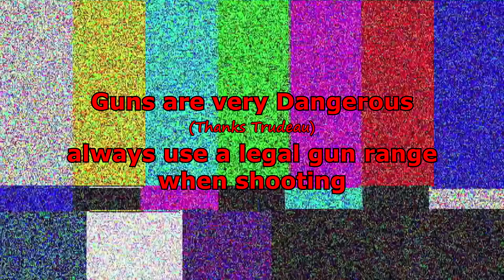Shooting With Brettdn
Just a quick video of me and brettdn having some fun with the guns. if you were wondering about the mask I have it on because I will not do a face reveal. yet

Guns used
Tokarev TTC
M1911
.223 scoped savage axis
If you would like any more information on these guns contact brettdn or visit his youtube channel @